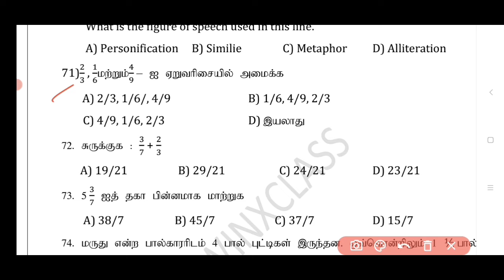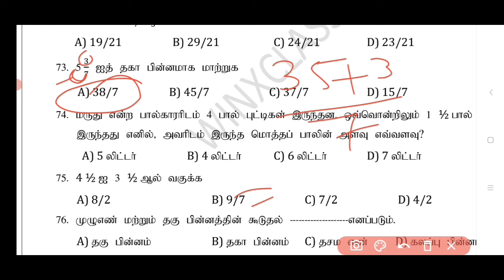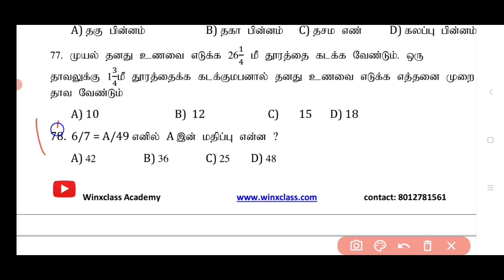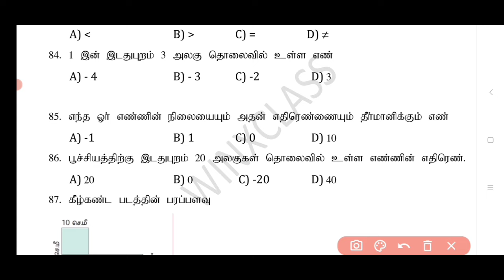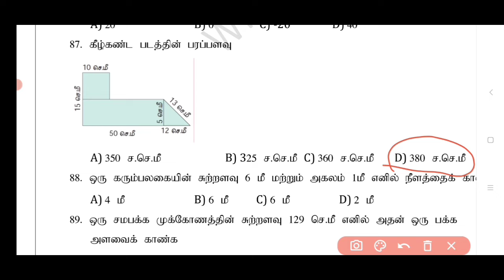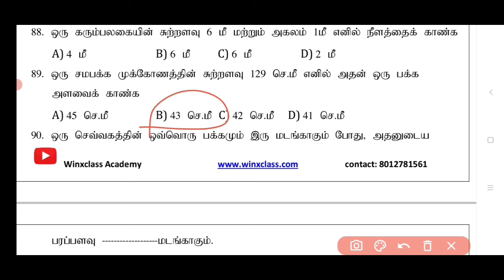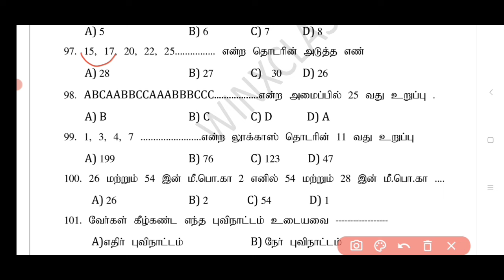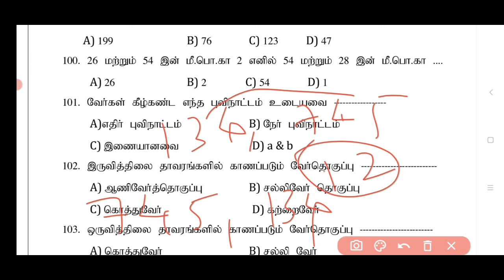TRB SGT Exam 2024/ Test 15/ Maths Explanation/இடைநிலை ஆசிரியர்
TRB SGT Exam 2024
Secondary grade teacher
இடைநிலை ஆசிரியர்
maths explanation
Test number 15